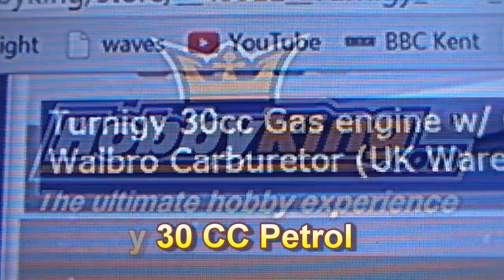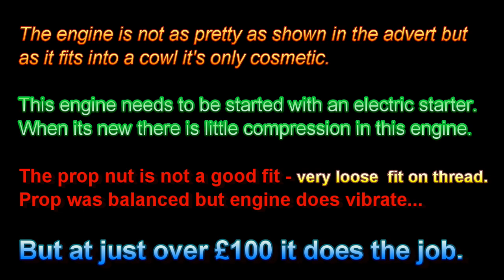Hobbyking Turnigy 30cc Petrol Engine Review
Never had any reviews on Hobbyking to go on so jumped in and bought the engine for just over £100.
Hope this is of help to others. Regards Peter